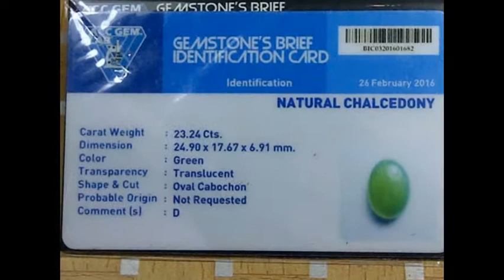Cincin Batu Green Chalcedony + Memo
Jenis Batu Permata / Gemstone : Natural Chrysoprase Chalcedony
Dimensi / Ukuran : 24,9 x 17,6 x 6,9 mm
Ring / Pengikat : Tapper Size 20
Shape and Cut / Bentuk Potongan : Oval Cabochon
Color / Warna : Green
Origin : Indonesia
Coment : dikenal dengan nama batu green chalcedony,batu chrysoprase chalcedony
ZA Batu Permata memberi jaminan garansi money back pada setiap produk yang ditawarkan, apabila terbukti bukan batu asli / sintetic / man mad glass tentunya dengan bukti hasil Lab Gemologis.